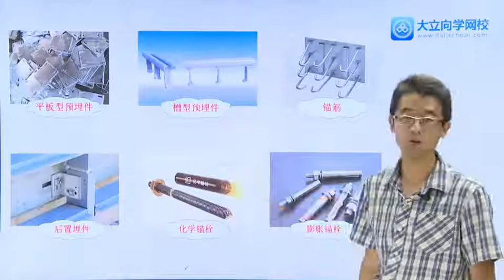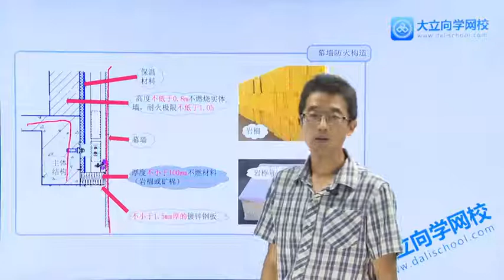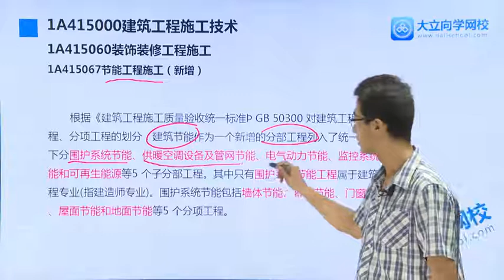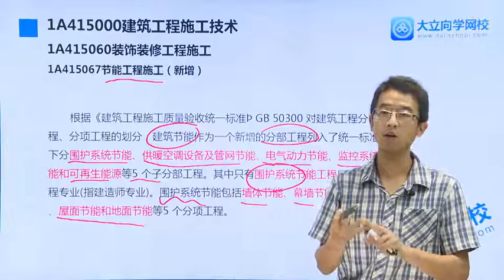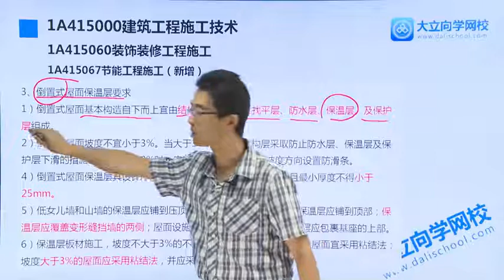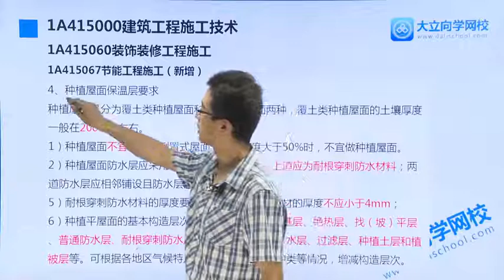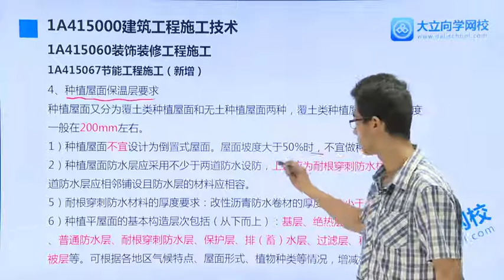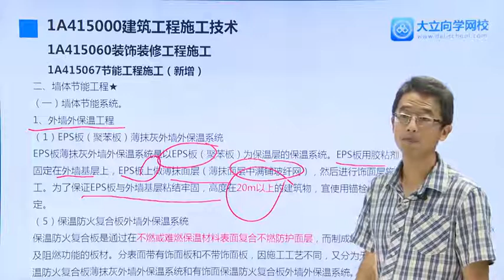1A415060装饰装修工程施工2